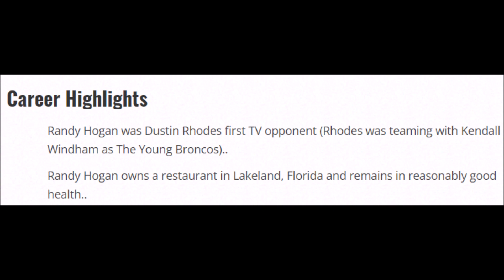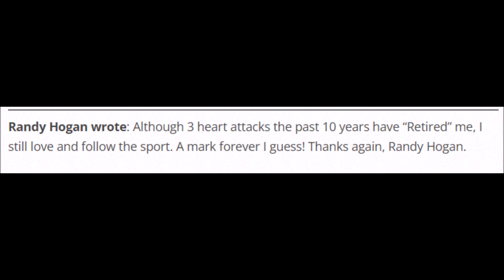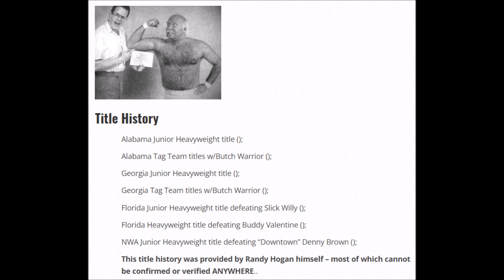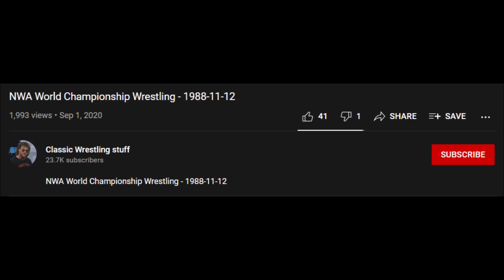Bryan and Vinny Show: Randy Hogan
Bryan and Vinny watch a Randy Hogan match, and are compelled to learn more about him. Lookup the video, it has the full show.